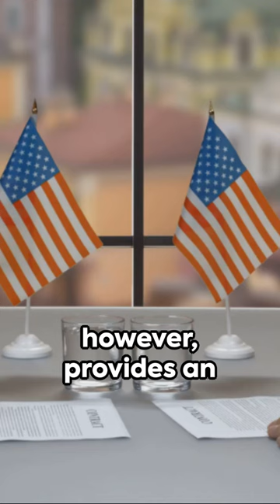Biden Administration and Mexican President Convene Amid Soaring Migrant Numbers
In a pivotal summit, key figures from the Biden administration engaged in a high stakes meeting with the Mexican president to confront the escalating crisis of surging migrant crossings, emphasizing the pressing challenges along the border. As unprecedented numbers of migrants aspire to enter, deliberations focused on forging cooperative strategies to effectively address the situation and establish long-term solutions. The discussions highlighted the intricate nature of the immigration dilemma, emphasizing the critical role of diplomatic endeavors between the United States and Mexico in navigating these complexities.

HASHTAGS###